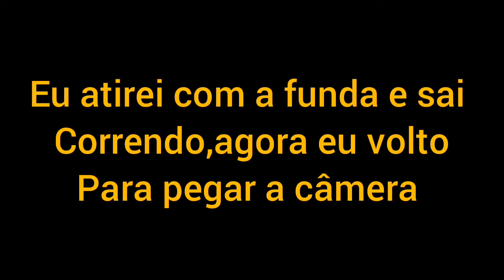ATIRANDO DE FUNDA EM CAIXAS DE ABELHA.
Esse vídeo tá bem legal eu pego minha funda e faço uma loucura onde eu atiro numas caixa de abelha.

● Compartilham com familiares.
● Deixam seu comentário.